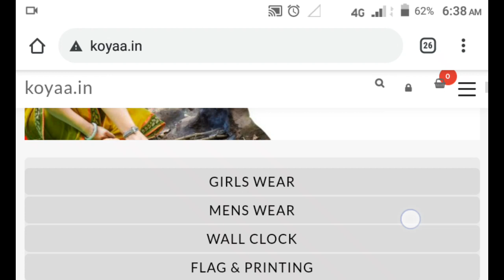Koya Online Store | गोंडवाना साहित्य | Koyaa Bazar